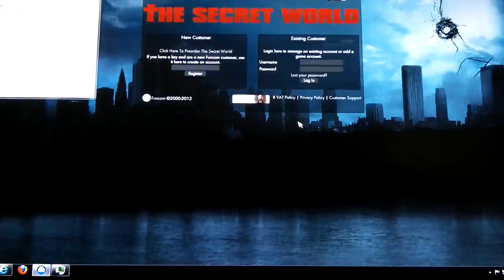2 Minutes of Secret World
I've got beta codes I'll be handing out on twitter (@Sm1ttySm1t) and on Facebook (Facebook dot com/Sm1ttySm1t) over the next few weeks. Follow me, like the page, and wait for updates!